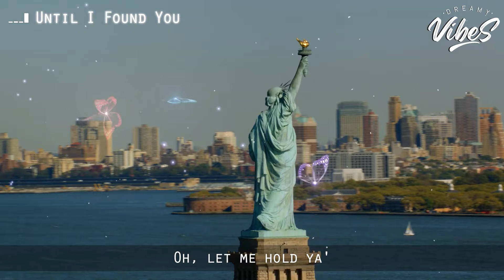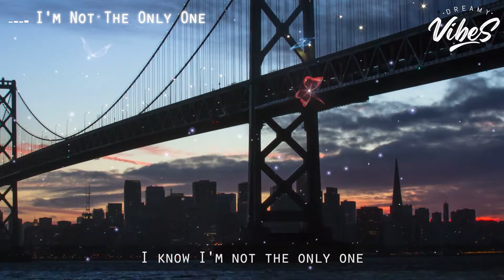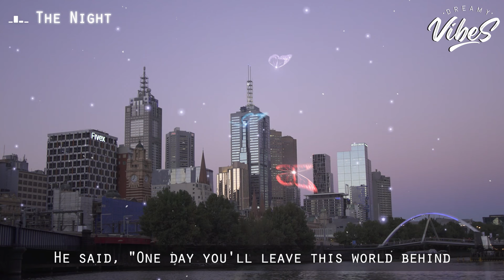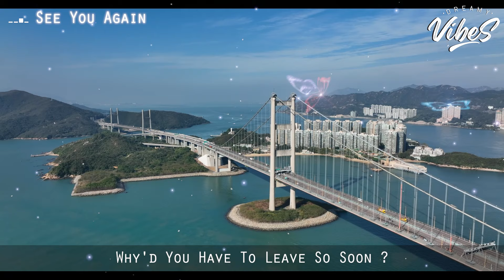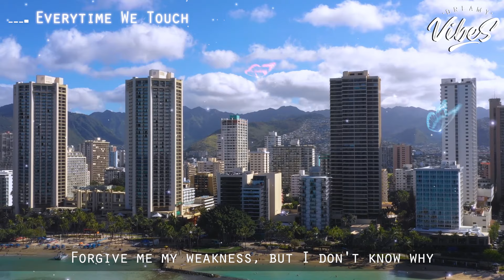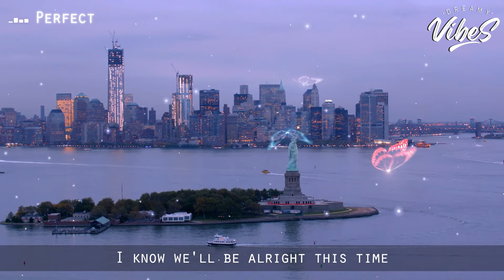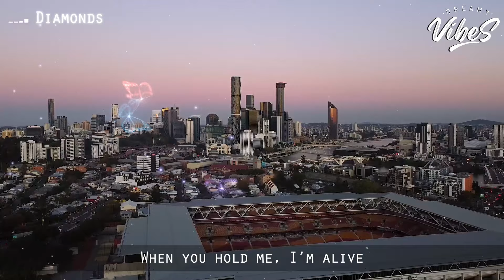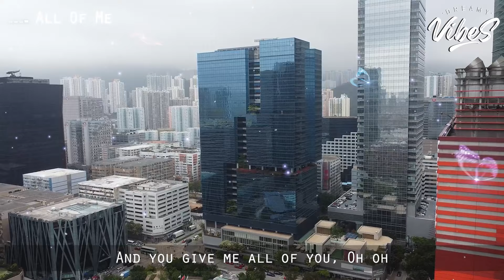Positive Vibes Quotes 🌻 Morning Songs For Positive Energy | Best English Songs With Lyrics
Positive Vibes Music 🍀 English Songs Love Playlist | Tiktok Songs 2023 With Lyrics

Tracklist:
00:00 Flowers - V.GIRL, lost., Pop Mage
03:13 Until I Found You - loudoun, lost., Pop Mage
06:13 Stay With Me - lost. , Pop Mage (feat. LN)
08:57 7 Years - Onyra, lost., Pop Mage
12:46 Hall Of Fame - LYE, lost., Pop Mage
15:44 I'm Not The Only One lost. , Pop Mage (feat. LN)
19:26 Rude - LYE, lost., Pop Mage
22:59 Good Life - Honeyfox, lost., Pop Mage
26:35 Riptide
28:43 Someone Like You
32:32 Naked - James Arthur (Tiyon)
36:30 Bloody Mary
38:41 The Nights - lost., Pop Mage
41:12 Bones
44:08 Take Me To Church
47:22 Bad Liar - Simon Erics, lost. & Pop Mage
51:04 What Makes You Beautiful - Landon Jones, Player Two, Pop Mage
54:49 Love Yourself - lost., Honeyfox, Pop Mage
57:19 See You Again - Jemma Johnson, lost., Pop Mage
01:00:26 Let Me Down Slowly - Honeyfox, lost., Pop Mage
01:03:59 Dancing With Your Ghost - Honeyfox, lost., Pop Mage
01:07:31 I Love You 3000 - Mingue, lost. & Pop Mage
01:10:54 I'm Yours - Honeyfox, lost. & Pop Mage
01:15:33 Everytime We Touch - Veronica Bravo, lost., Pop Mage
01:18:20 Peaches - Shy Dabaldy & Pop Mage
01:19:54 Kings & Queens - Honeyfox, lost., Pop Mage
01:22:48 Legends Never Die - Honeyfox, lost., Pop Mage
01:25:24 Kill Bill
01:28:07 Impossible (acoustic) - Simon Park, Laurène, Pop Mage
01:31:35 Perfect - Satyen, lost., Pop Mage
01:35:01 Faded
01:37:37 Attention - Harley Bird, lost. & Pop Mage
01:41:20 Arcade - Hannah Gracelynn, lost., Pop Mage
01:44:23 Easy On Me - lost., Pop Mage
01:48:05 Apologize - Leggiero, Honeyfox, Pop Mage
01:51:01 Diamonds - Veronica Bravo, lost., Pop Mage
01:54:06 Senorita - lost. & Pop Mage
01:57:30 Abcdefu - Honeyfox, lost., Pop
02:00:46 We Don't Talk Anymore - Benlon, Pop Mage
02:04:43 All Of Me - Benlon, Pop Mage